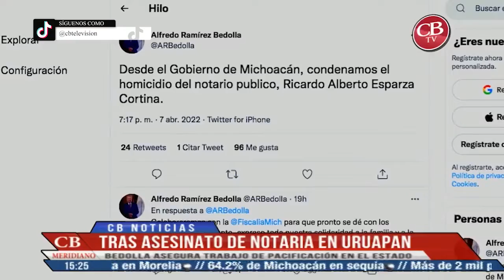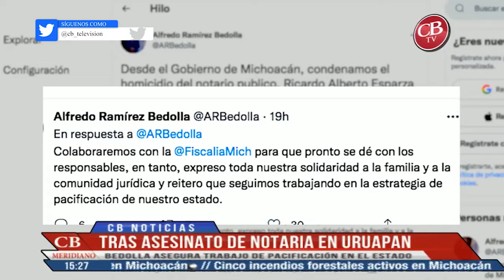Tras asesinato de notario en Uruapan, Bedolla asegura trabajo de pacificación en el estado